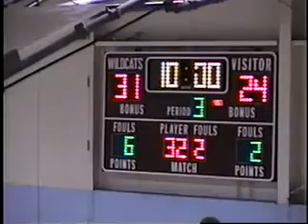v9796 oh reading unk Finneytown unk 1999 bb1 02